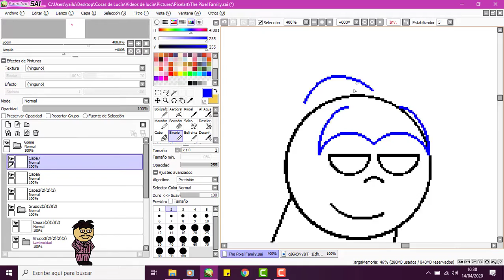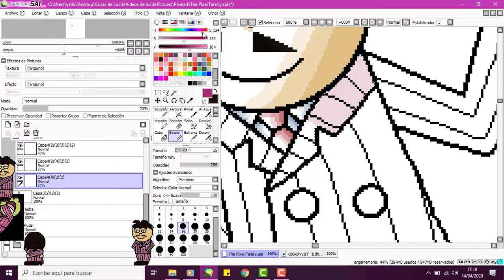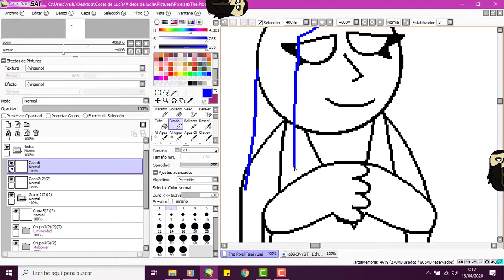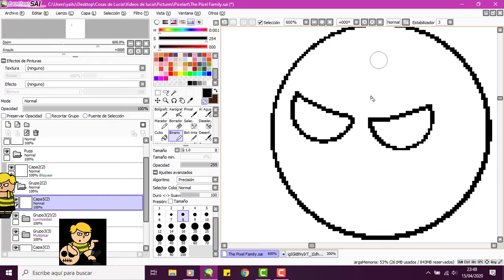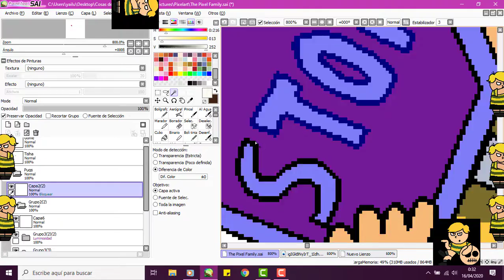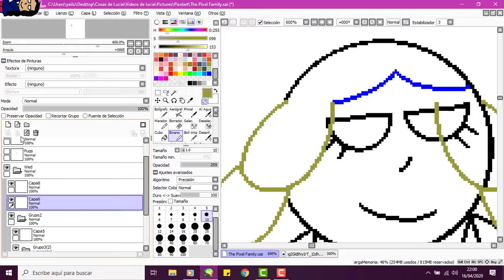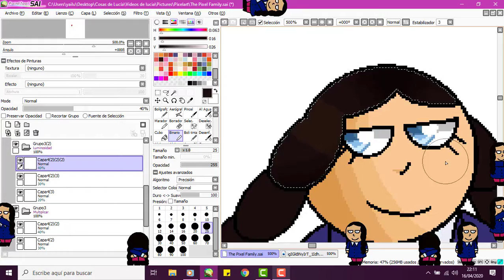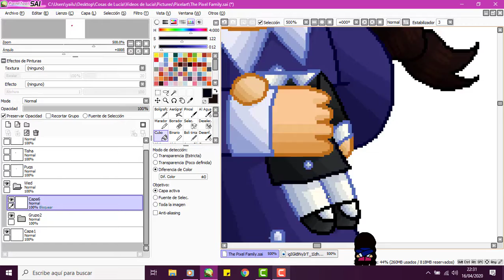- SPEEDPAINT - The Pixel Family (feat. my Addams family shimejis)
Week 5 of quarantine!

Been quite long since I've drawn the Addams family,so I've decided to make some pixelart of them.

PLUS - Back in the day,I did showcase Gomez,Morticia and Fester,but I wasn't able to make a video with Wednesday and Pugsley.
So here they are...but in Windows 10.

(As well as the picture)